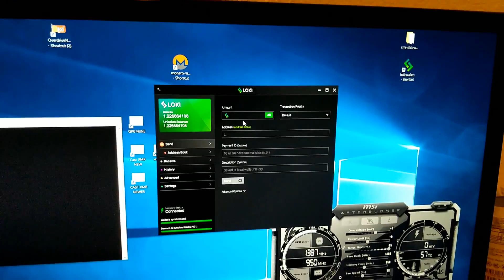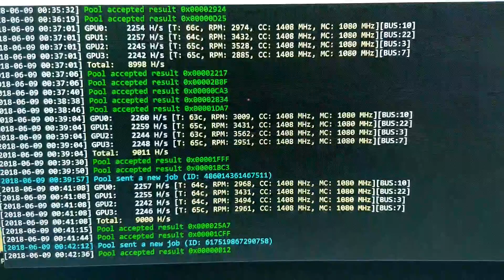Vega Frontier Edition Mining on Cryptonight Heavy - Higher and Stable Hashrate's 2260 H/s per Card!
Using the latest AMD Adrenaline Drivers 18.5.1 released May 23rd 2018
Applied Power Play Tables which I would be more than happy to post a link with instructions soon!

Cryptonight Heavy hashes way higher on those cards and is profits are double as opposed to Monero or other Cryptonight_v7 algorithms.

Miner used: SRB Miner

Let me know what do you think or if you have any questions, thanks.